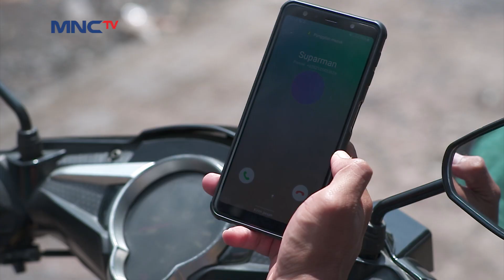Suparman Jadi Bahan Ledekan Yang Lain - SUPARMAN REBORN